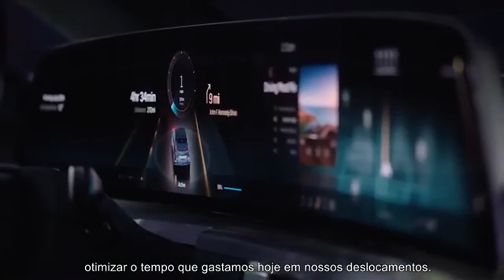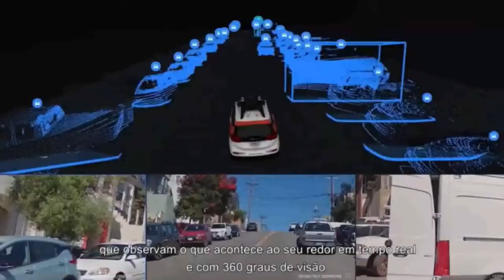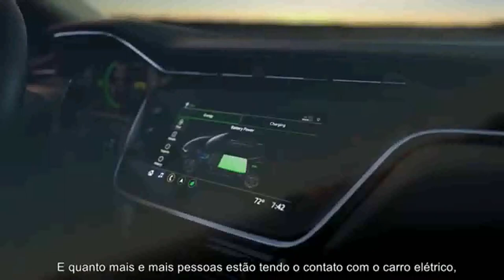Conheça os novos elétricos Chevrolet